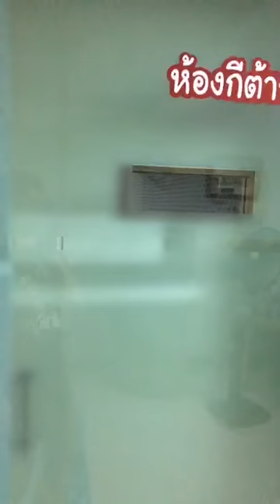แป๊ะ Syndrome - ทดสอบ เสียงภายนอกห้องซ้อม แป๊ะ เย้เฮ้ว มิวสิค 8 ธ.ค. 2259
Guitar :
Gibson SG Standard Cherry 2008 Seymour Duncan Phat Cat Neck Pickup (ขายแล้ว)
Gibson SG Standard Limited Edition Pelham Blue
Lavish Kleincaster
Lavish Hollovish
Lavish XG-1G
Lavish XG-2G
Lavish XG-1S Pink : Pae Syndrome Signature
Lavish PRS
Lavish JL-PW
Lavish LLP Ebony
Lavish SG
Ibanez AX7221
Baracuda ST
Washburn WR120
Baracuda OM-402
Dolse TS-1E
Mclorence Ball
Ibanez RG350MZ
B.C.Rich Virgo
Junior JE112

Effect :
- Valeton Dapper
- Korg AX-3000G
- Boss GT-100
- Boss ME-25
- 8 Note Nightingale 2 Overdrive Pedal
- 8 Note Leon Drive Distortion Pedal
- 8 Note Chrono Tap Delay Pedal
- 8 Note Muscle Booster
- 8 Box Standard Pink Pae CT Signature

- BlackStar HT-Metal
- Boss TU-3